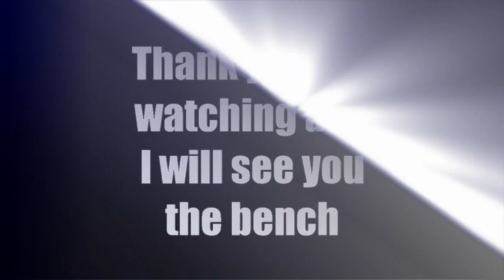update movie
A very hectic last couple of weeks. I explain in my intro. I will be back to regularly uploading build vids. My  wife and I thank you for all the prayers and well wish's. I will see you on the bench.